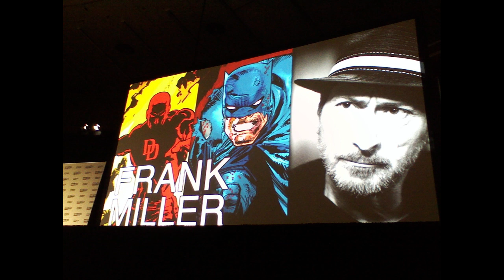DALLAS FAN EXPO: Frank Miller Q&A!! From Batman to Ronin!! (AUDIO ONLY!!)